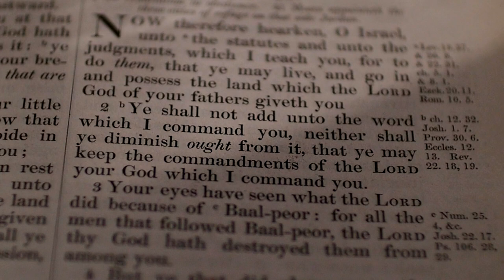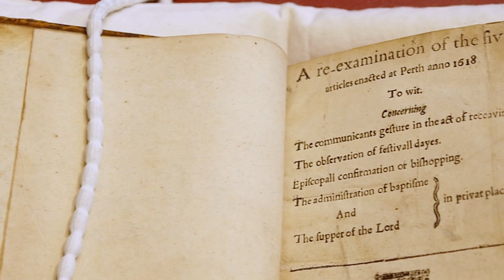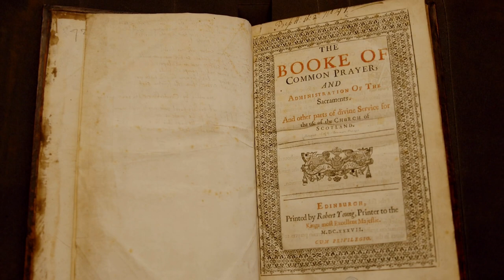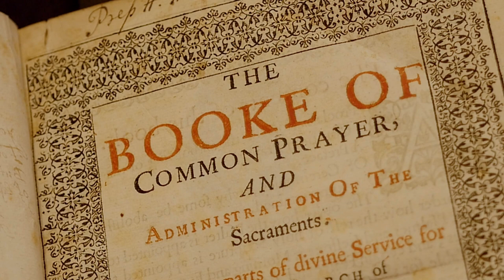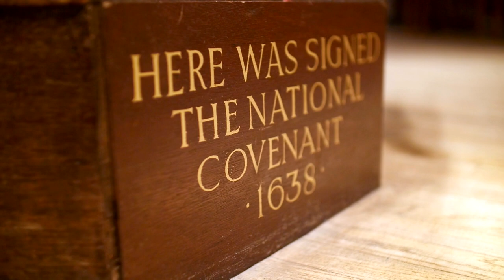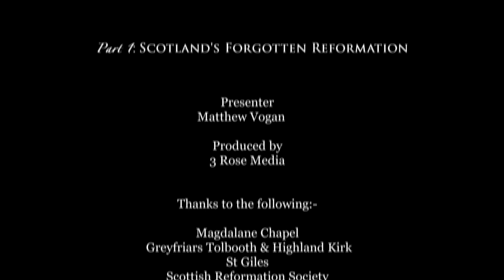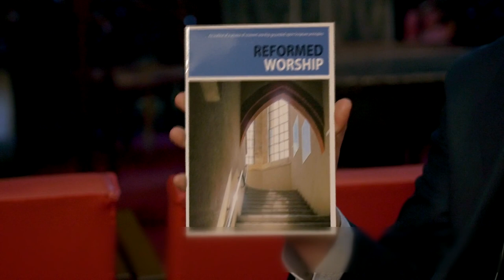Scotland's Forgotten Reformation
1/4. You've heard of the Scottish Reformation of 1560, but what was the Second Reformation? This video documents a powerful movement that would take the Church in Scotland to a more extensive reformation according to God’s Word. What lessons can we apply from this today?